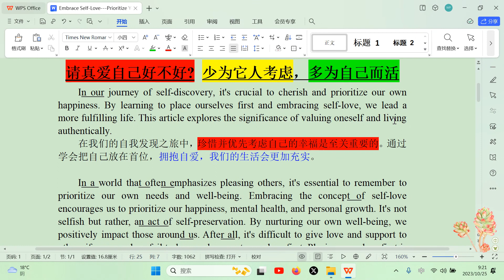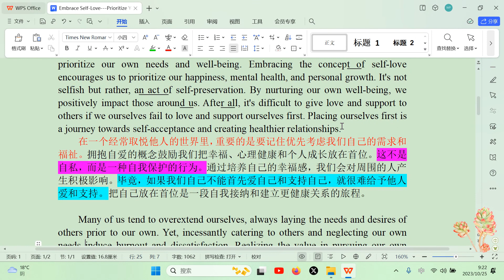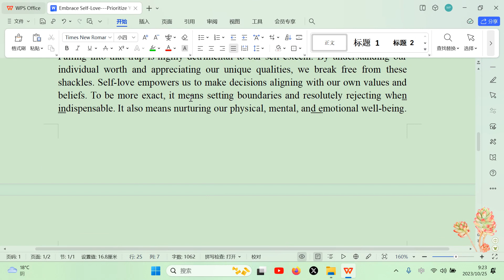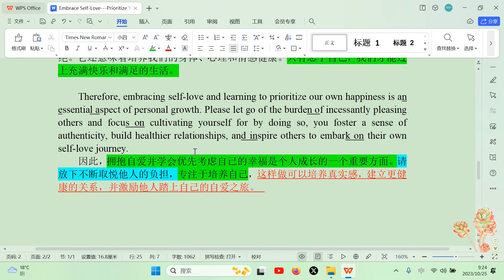English-learning Journey from a Chinese gayboy. English Supremacy! Post English-Reading Video daily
1ST: For people interested about Chinese language. This is totally done on my own though imperfect. Anybody can join me, be it interested in Chinese language, Chinese culture or Chinese boys.

Upload-er: A Gay from inland China but born in Macao SAR, China.

2ND: ALSO for any none-English-native-speaker including myself to elevate our English mastery. THANKS To ALL Audiences by any means.